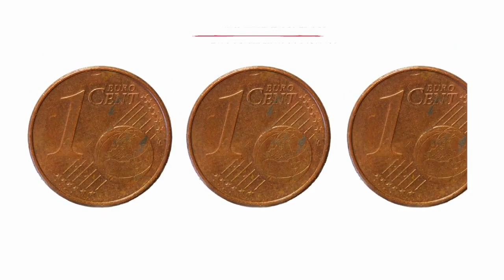Regione, s'è insediata la 12ma legislatura, Nicco presidente del Consiglio regionale